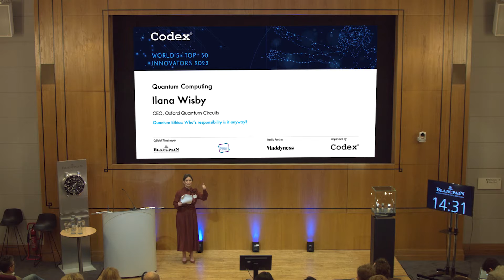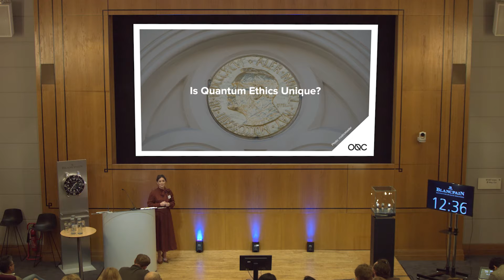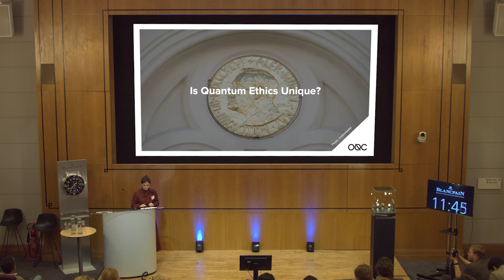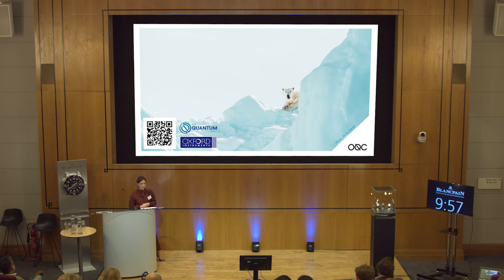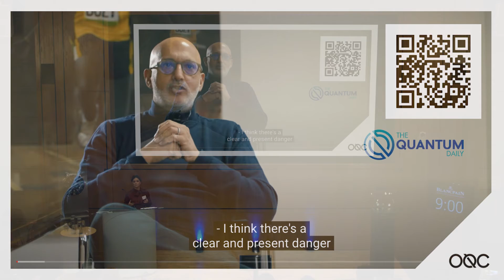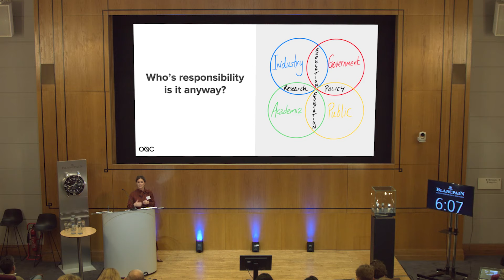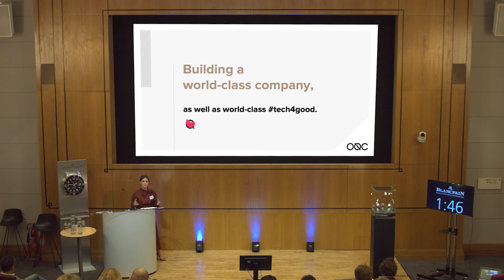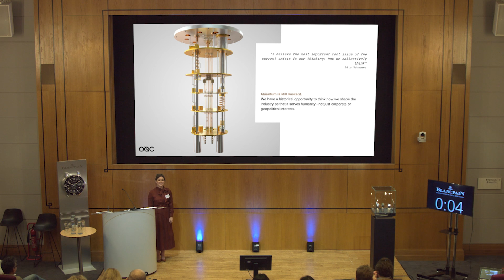Quantum Ethics: Who’s responsibility is it anyway? | Ilana Wisby, CEO, Oxford Quantum Circuits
Quantum Computing session

Ilana Wisby, CEO, Oxford Quantum Circuits
Quantum Ethics: Who’s responsibility is it anyway?